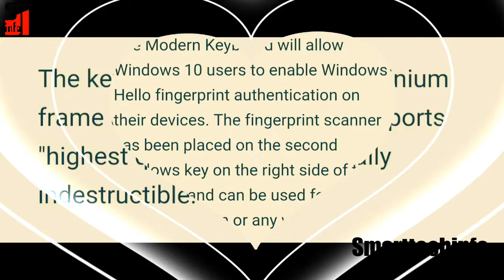Microsoft launched modern keyboard with hidden fingerprint scanner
Namaste doston iss video me Maine Microsoft ka naya modern keyboard jisme fingerprint scanner hidden hai wo dikhaya hai..
Comments me boliye aap ko ye modern keyboard kaisa laga?? Iska price jyada hai ya sahi...??